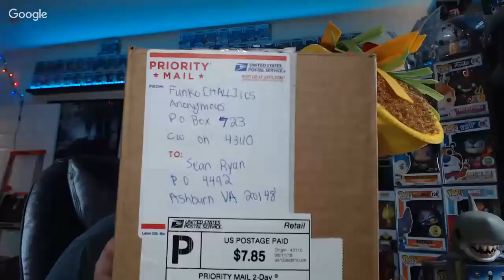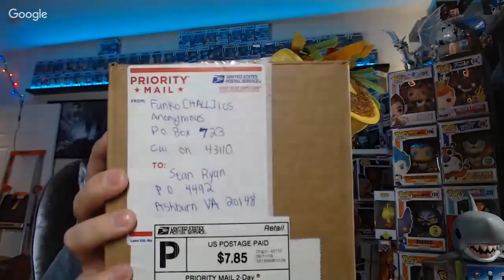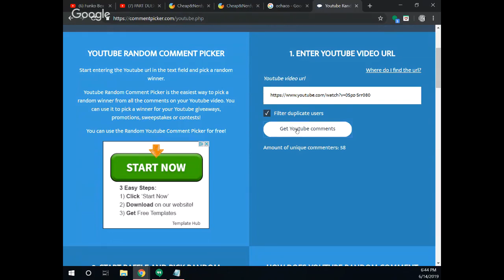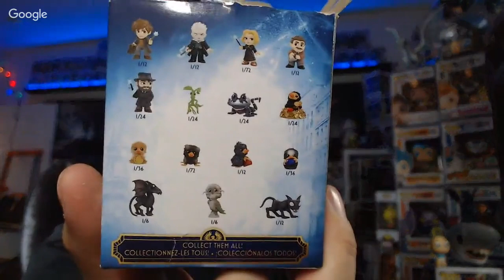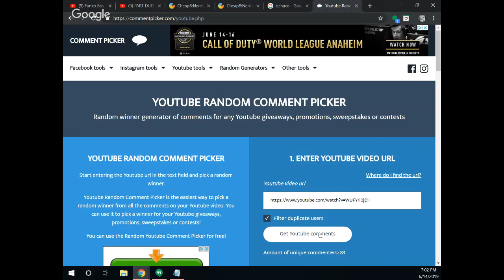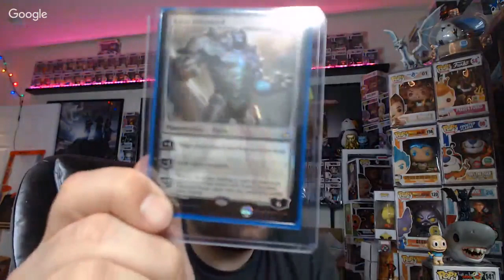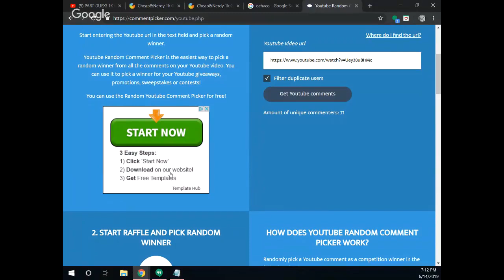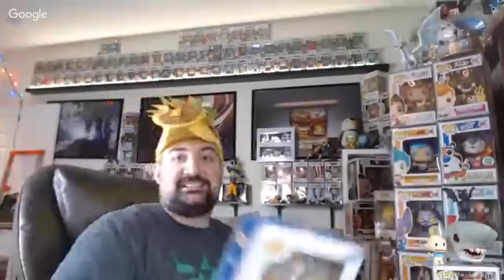PART DUEX! 1K Cheap&Nerdy/Sean Ryan Toys & Games GIVEAWAY!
Come take your shot at winning 1 of 6 $30 Mystery Boxes that are up for grabs!  Both Channels are giving away 3 boxes.  You will get instructions on the LiveStream for the Giveaway, SO BE HERE!!!

Shipping will be covered for all US shipments.  Any winners from Overseas that do not have a US address will have to cover the shipping cost.

Want to send us a letter of encouragement or a fan fiction fantasy:
Cheap&Nerdy

Not applicable to shumi protectors or mystery boxes

Need pop protectors? Check out PopShield they have protectors for even movie moments and 10” pops!